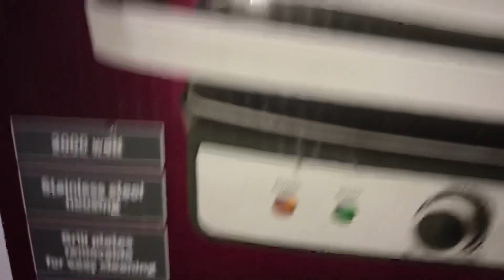جريل بروفي كوك وساندويتش ميكر ٢في واحد الماني فقط لدي السليمانيه للأجهزة المنزليه٠١٠٠١٤٢٤٨٩٩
فقط وحصرياً لدي السليمانيه للأجهزة المنزليه
اعلي جوده واقل سعر جريل بروفي كوك

Kontaktgrill für beidseitiges, fettfreies Grillen
Barbecue-Grill – 180° Öffnung ermöglicht das Grillen auf großer Fläche
2000 Watt
Edelstahlgehäuse
Zentrale Fettablaufrinne und Auffangschale (Schale zur leichten Reinigung entnehmbar)
Stufenlos regelbarer Thermostat
Kurze Garzeiten
Antihaftbeschichtete Grillplatten mit extra tiefen Rillen für ein intensives Grillmuster und optimalen Fettabfluss
Grillplatten zur leichten Reinigung entnehmbar
Großer, wärmeisolierter Griff mit Soft-Touch Einlage
Ein-/Ausschalter
2 Kontrollleuchten für Netz und Heizung
Temperatur "Ready"-Anzeige
Große Grillflächen: 23 x 29 cm
Vielseitige Nutzung für z. B. Panini, Steaks, Fisch, Gemüse, Eier oder Süßspeisen
220-240 Volt, 50/60 Hertz, 2000 Watt